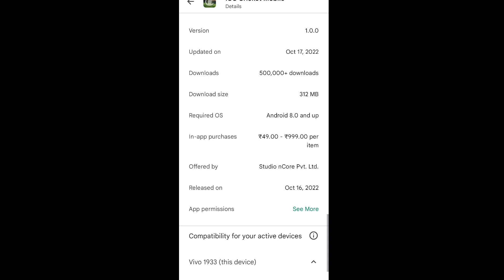𝙄𝙘𝙘 𝘾𝙧𝙞𝙘𝙠𝙚𝙩 𝙈𝙤𝙗𝙞𝙡𝙚 𝙉𝙚𝙬 𝙈𝙚𝙜𝙖 𝙐𝙥𝙙𝙖𝙩𝙚 𝙇𝙖𝙪𝙣𝙘𝙝𝙚𝙙 - 𝙁𝙪𝙡𝙡 𝙂𝙖𝙢𝙚𝙥𝙡𝙖𝙮 𝙍𝙚𝙫𝙞𝙚𝙬